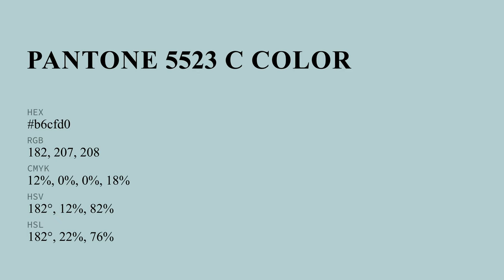color b6cfd0 hex color - Green color - Warm color b6cfd0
What color is ? b6cfd0 hex color - Green color - Warm color b6cfd0

Hex b6cfd0 Color Code is also known as color.

Hex b6cfd0 Color code in RGB color code model is created after adding 71.37% red color, 81.18% green color and 81.57% blue color.
Hex b6cfd0 Color code in CMYK color (process color) code model is generated after subtraction of 12% cyan, 0% magenta, 0% yellow and 18% black.